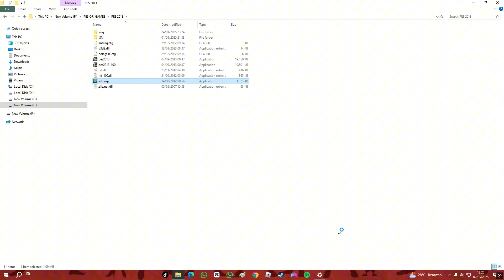TUTORIAL PES 2013 - CARA MENGATASI PES 2013 TIDAK BISA FULLSCREEN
Halo gaes
kali ini mimin akan share Tutorial PES 2013 - Cara mengatasi pes 2013 tidak bisa fullscreen

silahkan simak caranya seperti video!